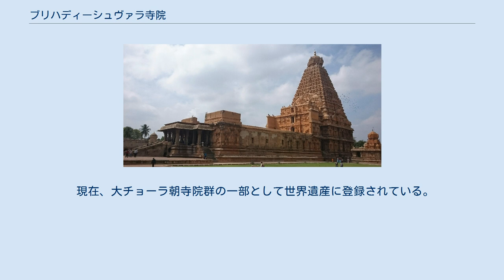ブリハディーシュヴァラ寺院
タミル・ナードゥ州の建築物
ブリハディーシュヴァラ寺院 地図 ブリハディーシュヴァラ寺院（ブリハディーシュヴァラじいん、英語：Brihadeeshvara Temple、タミル語：பெருவுடையார் கோயில்）は、インドのタミル・ナードゥ州、タンジャーヴール県の都市タンジャーヴールに存在するヒンドゥー教寺院。
ブリハディーシュヴァラル寺院（Brihadeeshvarar Temple）、ラージャラージェーシュヴァラ寺院（Rajarajeshvara Temple）、ラージャラージェーシュヴァラム寺院（Rajarajeshvaram Temple）とも呼ばれる。
 全体が約75メートル×150メートルの回廊で囲まれ、60メートルを超えるヴィマーナをもつ。
東西の軸線上にゴープラ、ナンディ祠堂、2つのマンダパ（礼拝堂）、前室、聖所が並べられ、その規模や構成から南方型ヒンドゥー教寺院建築の頂点と評される。
 1002年、チョーラ朝の君主ラージャラージャ1世によって建設され、1010年に完成した。
なお、当時の名はラージャラージャ1世の名を冠した「ラージャラージェーシュヴァラ寺院」であった。
 現在、大チョーラ朝寺院群の一部として世界遺産に登録されている。